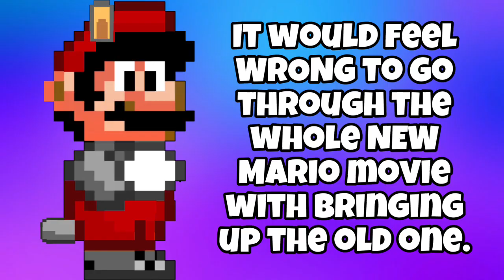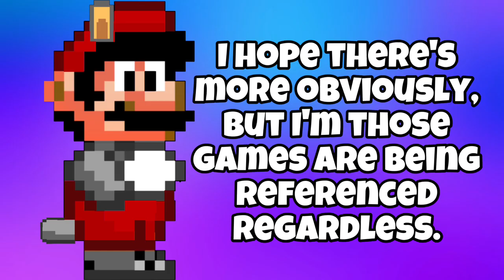References I Want In The Super Mario Bros. Movie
The Super Mario Bros. Movie is less than a week away! I’ll be uploading a new video related to the movie everyday until it releases! Today’s video is about 3 References I’d like to see in the movie!

Second Channel - ​⁠@SquirrelLuigi247

To A New Adventure! - Mario and Luigi Bowser’s Inside Story
World Star Map - New Super Mario Bros. 2